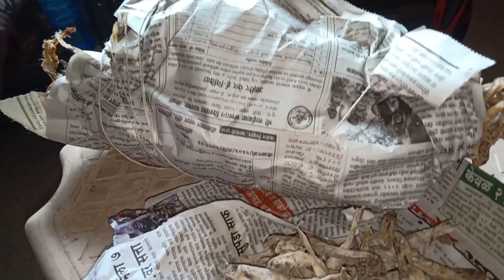Aaj mein aur mera beta baarish me kiye maze 🌧️🌧️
Aaj mere bete ka favourite recipe 🤤🤤
Dry fish curry recipe 🤤🤤